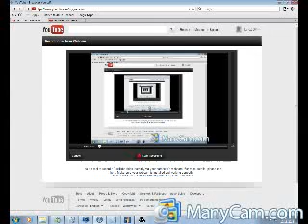atari 2600 games today is breakout part 1 more cont stay tune more late tonight